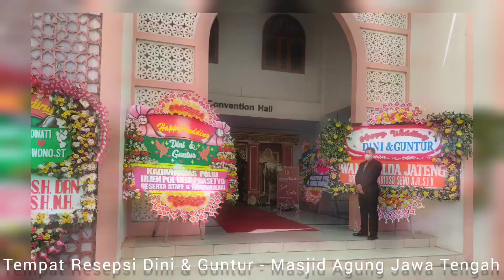Resepsi Pernikahan Dini & Guntur Putra dari Kombes Dadik & Dokter Dani di Masjid Agung Jawa Tengah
Semarang hari Sabtu, 10 Desember 2022 : Resepsi Pernikahan Dini & Guntur Putra dari Kombes Dadik & Dokter Dani di Masjid Agung Jawa Tengah.

Acara Resepsi Pernikahan ini terasa semakin meriah dan sangat berkesan karena sekalian dipakai sebagai ajang Reuni Akbar SPERO '82 & MG '85, yaitu para alumni SMP Negeri 2 Purworejo angkatan 1982 & alumni SMA Negeri 1 Purworejo angkatan 1985, dimana para alumninya sering disebut dengan Muda Ganesha (MG).

Mereka datang dari berbagai penjuru Mata Angin di wilayah Indonesia, bahkan yang terjauh berasal dari PAPUA, yaitu Drg. Flaviana Esti Dianawati - IPA 1 MG '85.